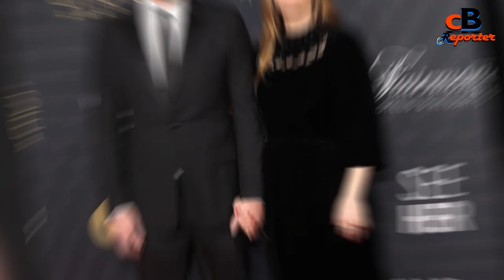Kaley Cuoco Celebrates Daughter's Matilda's 4 Months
I mean, Cuoco, 37. captioned the image with a GIF, as another that read 4 months, was placed on top of Matilda’s lap.
In the image, Cuoco's baby girl looked up above the camera, with rosy cheeks while dressed in a spotted pink outfit. Cuoco welcomed her first child with boyfriend Tom Pelphrey on March 30. The loved-up parents regularly share updates of their family pets included. on their respective Instagram accounts.